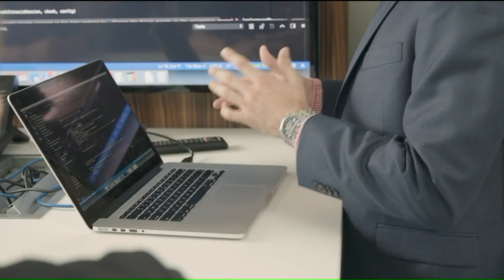Daugherty Business leading the tech force in St. Louis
Daugherty Business Solutions is ranked as the top company in St. Louis and they are currently looking for the next generation of talented workers.President and CEO Ron Daugherty and Client Executive Stephanie Lawrence, are in the studio this morning to talk about the opportunities available at the company.